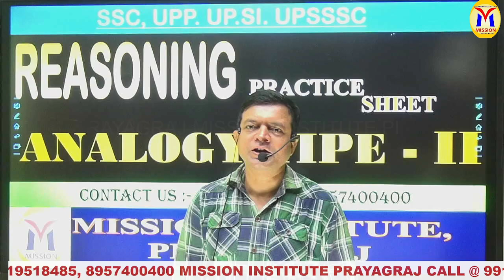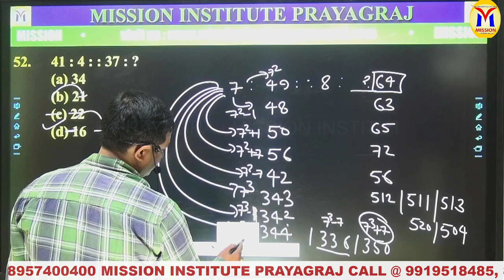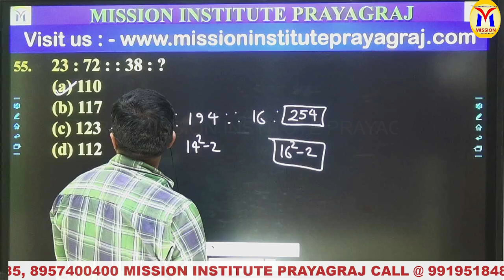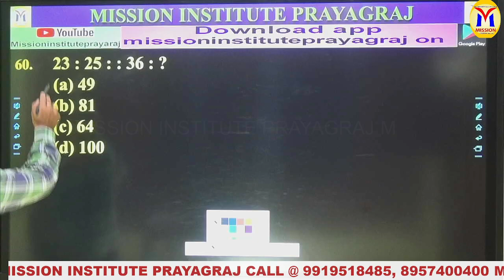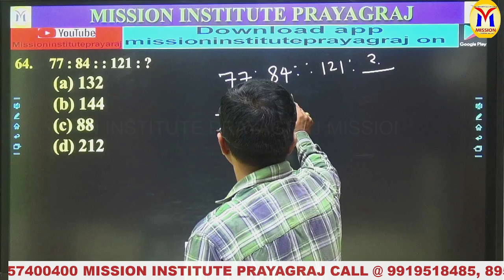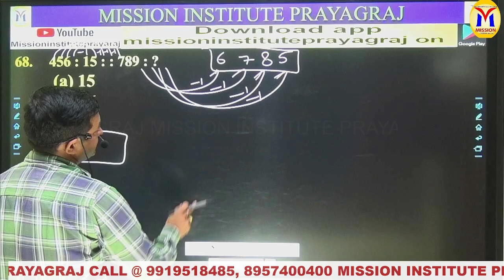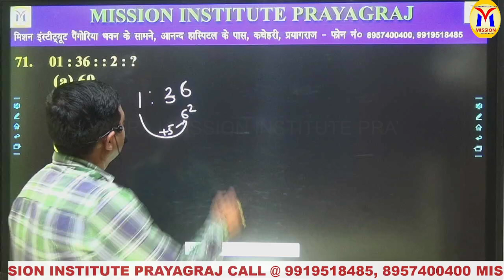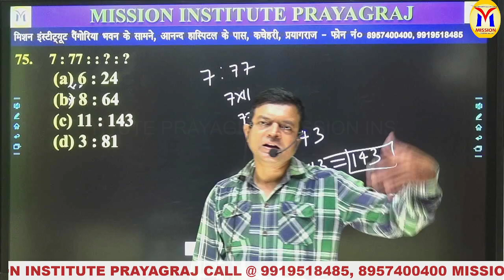ANALOGY PRACTICE SET-2 UPSI SSC CGL BY RAMESH SIR Mission Institute Prayagraj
Titile
ADDRESS:
21/5B MUIR ROAD,
ABOUT US:)

Jai Hind
Best Wishes.